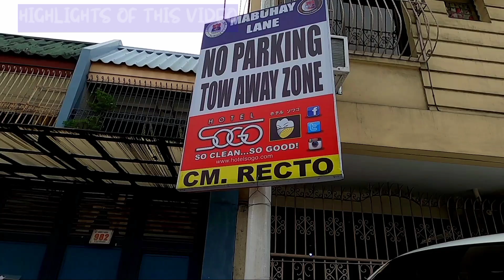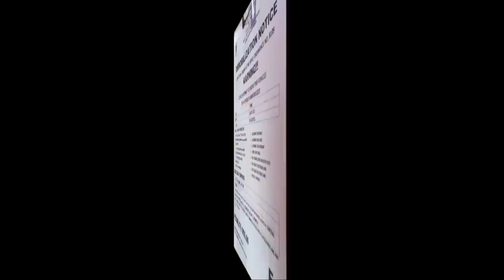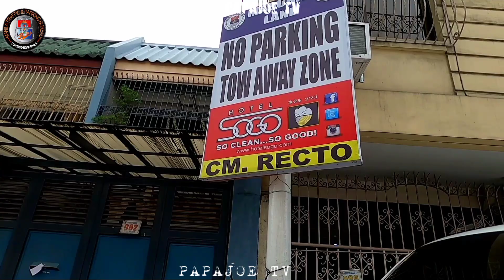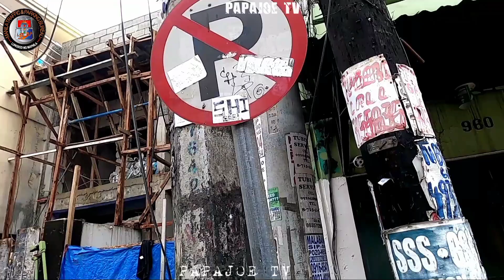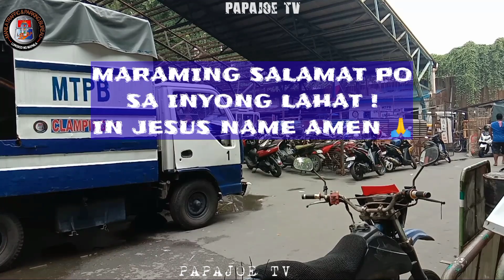HINDI NAGBABAYAD YAN ? 2 BUWAN NA DI NAGBAYAD ! MTPB CLAMPING OPERATION PAPAJOE TV MANILA UPDATE